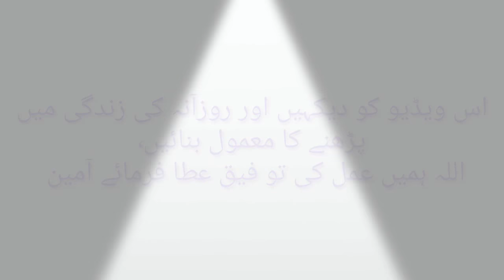Dua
Masnoon duaayen